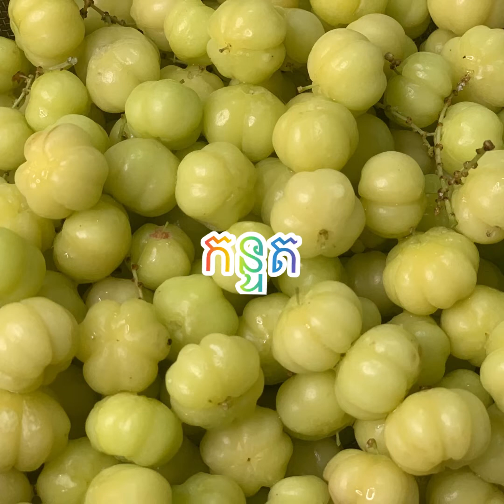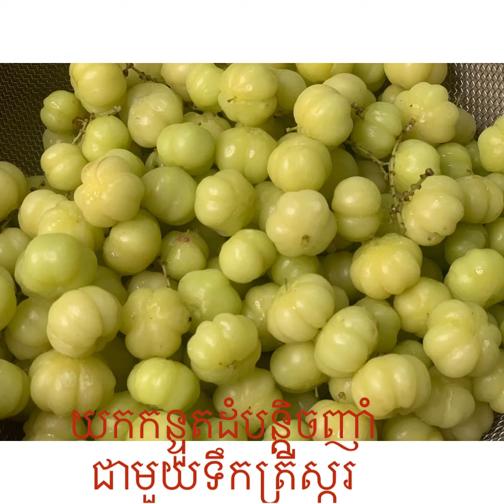វិធីធ្វើកាពិឆាញាំជាមួយក្តឹបស្វាយ How to make kapicha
Welcome to cannell Nita vat, I will show you all how different cakes. If you have any questions or which way is better than me, you can all chat to my video. Welcome to other questions.  And all your comments. If you want more videos that I make, please click subscribers and bell 🔔 to receive new videos. I have the following link to in front of some dishes for you all.